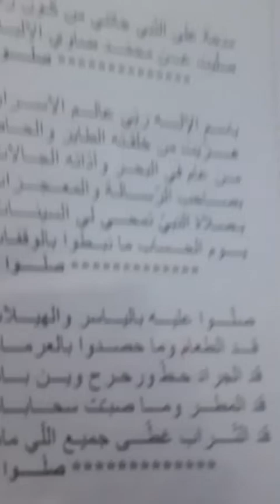مدحة على النبي جاتني من كراس - الفرقة النسوية لمدائح الطريقة التجانية بمدينة قمار وادي سوف